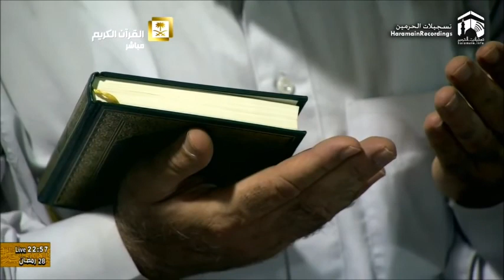Dua Khatam al Quran- Makkah Holy Kaaba-Sheikh Sudais- 1436